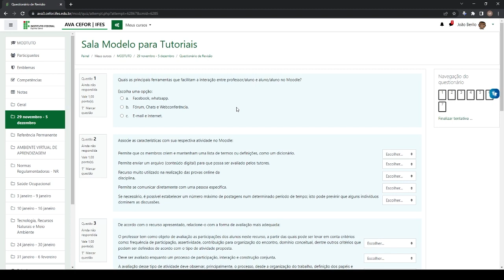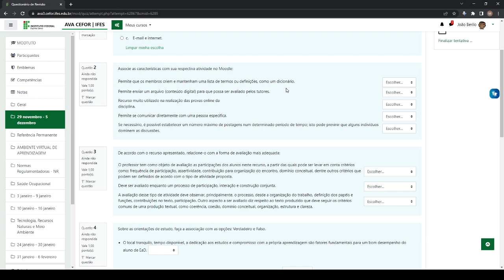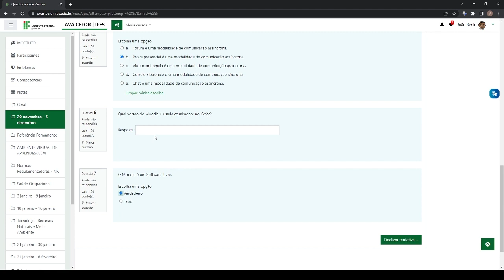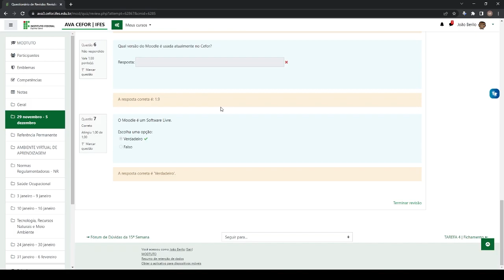Tutorial moodle 3 9 - Respondendo o Questionário